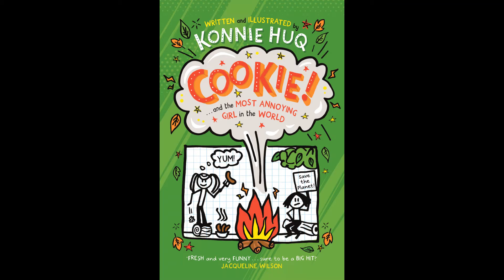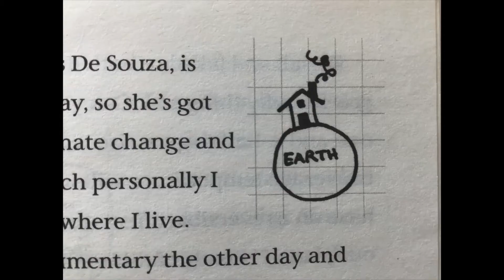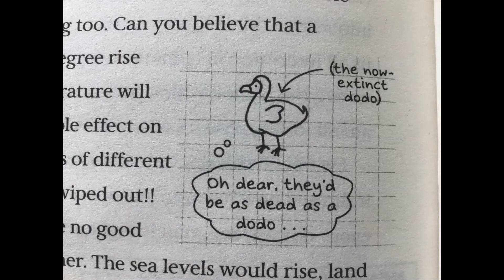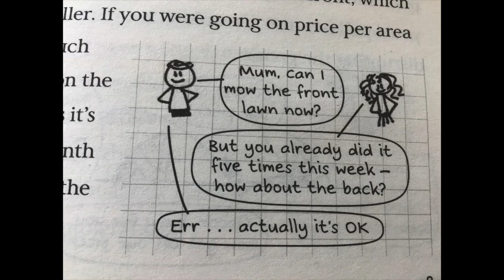Konnie Huq reads from Cookie and the Most Annoying Girl in the World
We've got a real treat for you, as Konnie Huq is here to read us the first chapter of her book!
If you enjoyed the first Cookie story, settle in for a sneak peek at book two: Cookie and the Most Annoying Girl in the World!
You can find lots more fun stuff at BookTrust HomeTime